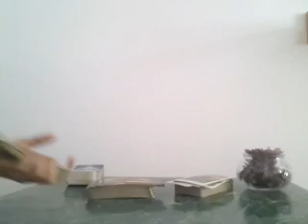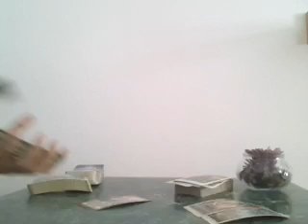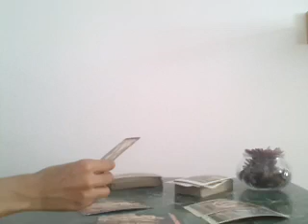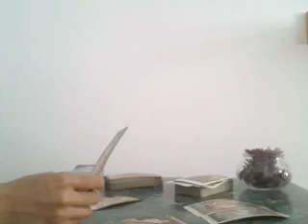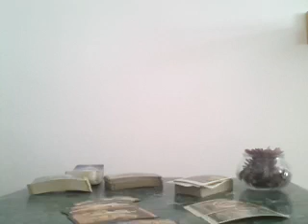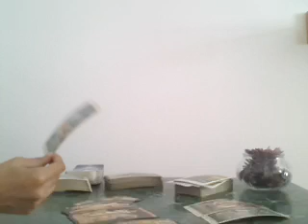AQUARIUS, TRYING HARD NOT TO FALL FOR YOU, AGAIN! - JULY 2019